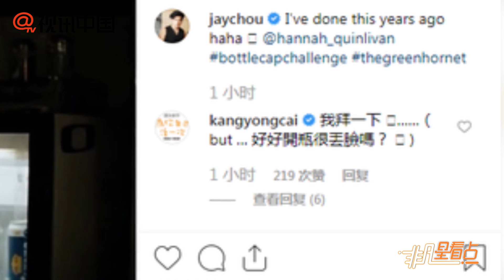【1年前】瓶蓋挑戰很火？周杰倫甩視頻超拽：哥早就玩過了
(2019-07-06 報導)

瓶蓋挑戰很火？周杰倫甩視頻超拽：哥早就玩過了